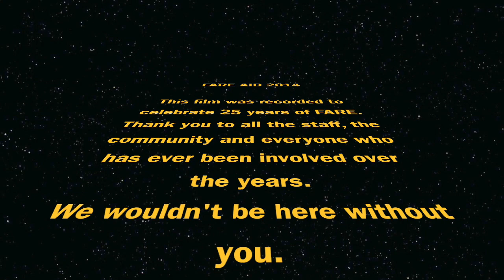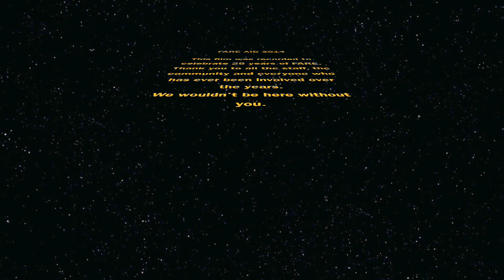FARE AID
To celebrate 25 years of working with communities of Glasgow's East End, the staff, volunteers and service users of FARE got together to record a version of Band Aid's 'Do They Know It's Christmas Time'.
We may not be the greatest singers in the world but we're all up for a good time and are 100% passionate about our work.
You can donate to our cause and keep our services going by visiting:
If you want to know more about our organisation, please visit our